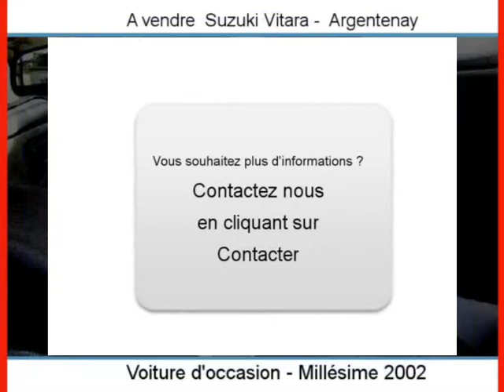Achat Vente une Suzuki Vitara Argentenay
A vendre à  Argentenay  Occasion automobile Suzuki Vitara de 145000 Km.
automobile occasion Autoenvideo : Achat Vente une Suzuki Vitara  Argentenay  Yonne